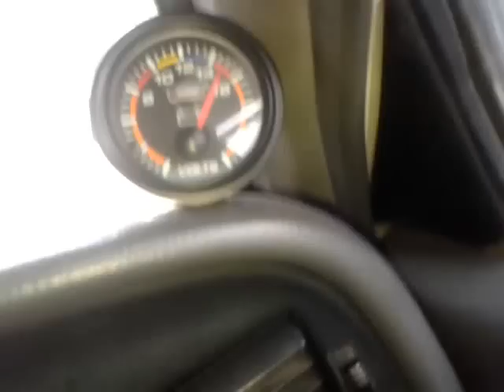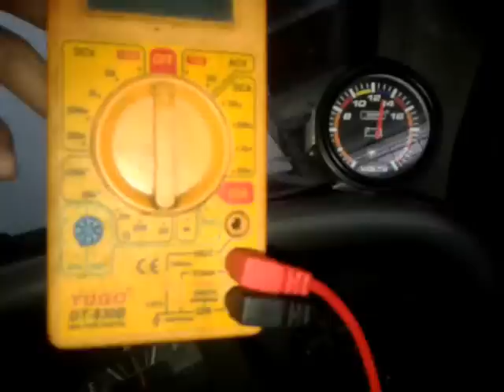ข้อดีเกจ์วัดโวลท์ โดย นายพล รื้อแหลก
ข้อดีเกจ์วัดโวลท์  ดูได้ตลอดเวลา ว่าขาดเกินตอนช่วงไหน
ข้อเสีย เเพง คำเดียว ระวังของกิ๊กก็อก น่ะครับ
ข้อดีเครื่องวัดไฟ วัดไฟได้หลายประเภท จะไปวัดรถคันไหนก็ได้
ที่สำคัญ ถูก กว่ามาก
ข้อเสีย จะดูโวลท์ทีก็มาวัดที แค่นั้นเหละครับ